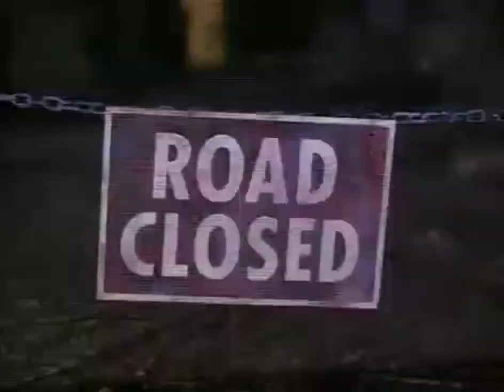La Venganza de Pinocho (1996) - El Destierro de Carlo [Español Latino]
La Venganza de Pinocho

Descargo de responsabilidad de derechos de autor Según la Sección 107 de la Ley de derechos de autor de 1976, se permite el "uso justo" para fines tales como críticas, comentarios, informes de noticias, enseñanza, becas e investigación. El uso justo es un uso permitido por el estatuto de derechos de autor que de otro modo podría estar infringiendo. El uso sin fines de lucro, educativo o personal inclina la balanza a favor del uso justo. Sin intenciones de infringir los derechos de autor.

-No soy dueño de nada. Todos los derechos de este contenido pertenecen a sus respectivos propietarios.